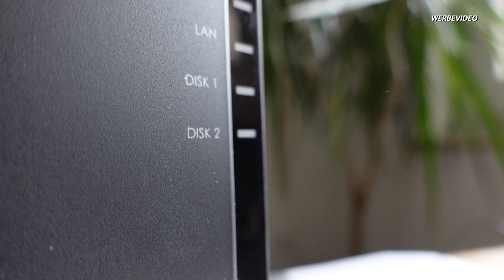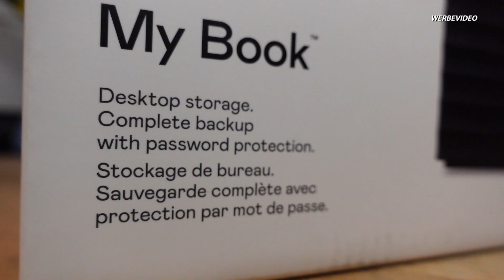Günstigste NAS Festplatte - mit diesem Trick sparst du richtig Geld! WD My Book ausbauen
NAS Festplatten sind in der Regel teurer als externe Festplatten. Mit diesem Trick sparst du beim Thema NAS Festplatten richtig Geld!
In diesem Tutorial erfährst du wie man eine externe Festplatte vom Hersteller Western Digital (WD My Book) aus dem Gehäuse ausbaut und für ein NAS vorbereitet. In meinem Fall nutze ich hier ein NAS vom Hersteller Synology. Natürlich funktioniert das aber auch für andere Hersteller (z.B. QNAP).

▬ weitere Videos ▬▬▬▬▬▬▬▬▬▬▬▬▬▬▬▬▬▬

▬ Produkte ▬▬▬▬▬▬▬▬▬▬▬▬▬▬▬▬▬▬▬▬▬
🔌smart home Equipment*:
Fritzbox 7590
Fritzbox 7530
smart managed switch
PoE switch
Netzwerkschrank 19´´
Netzwerkschrank 10´´
Raspberry Pi4
NodeMCU ESP8266

⭐️smart home gadgets*:
smarter Mähroboter
Sonos One
Echo dot

🔧 Hardware*:
WD MyBook externe Festplatte
Synology NAS

🗣 teile meine Videos auch gerne auf weiteren social media Kanälen

Bilder und Videos: pixabay
Mit dem Kauf eines Produkts erhalte ich eine kleine Provision, die in die Finanzierung dieses Kanals einfließt. Dadurch kann ich weiterhin kostenlosen Content erstellen. Für dich entstehen dadurch natürlich keine Kosten!